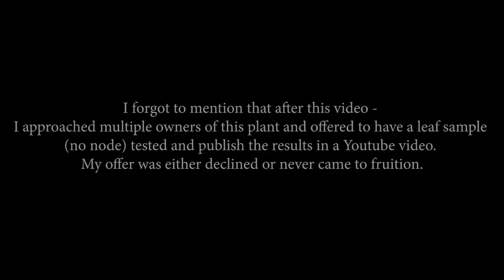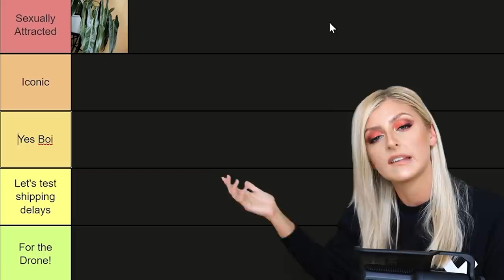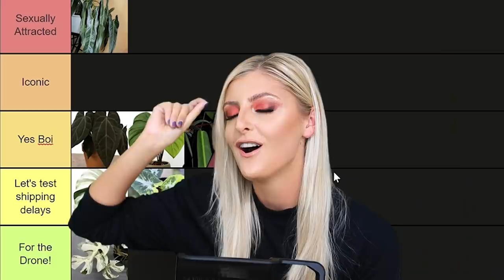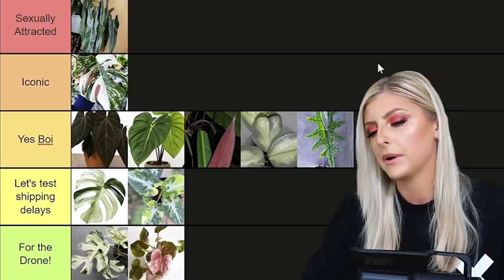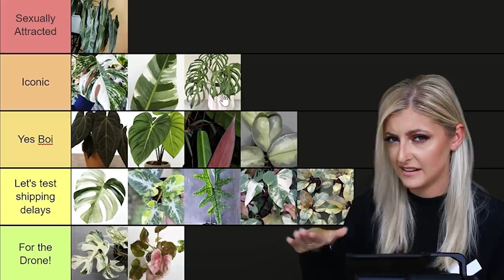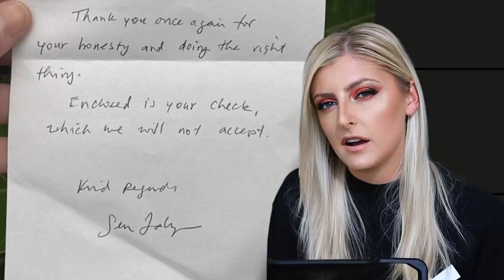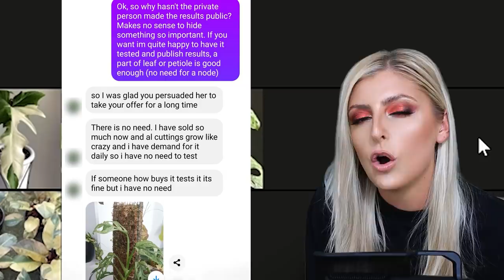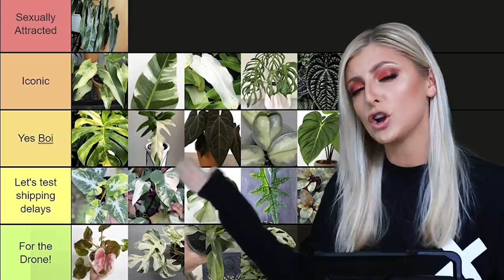Here's why my video was taken down...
Thank you for taking the time to watch/rewatch this video. It's unfortunate that I even need to address these things but it appears many people are under the belief that I have manipulated my audience and pushed a narrative on this channel. I take this very seriously and I wanted to take this opportunity to reiterate my original words and opinions on the matter so that there is no misinterpretation of what I have said on this subject.

There are many people that won't like what I say, but I'm doing what I have always done on this channel: Present my honest opinion and provide any relevant evidence to back up claims where appropriate.

Peace

The Rare Plant Shop!
WE SHIP INTERNATIONALLY! INCLUDING THE USA

___ My Stuff ___